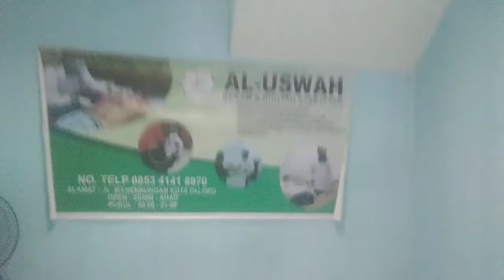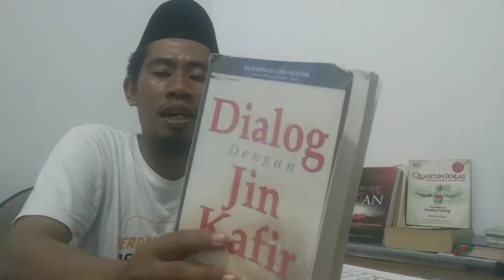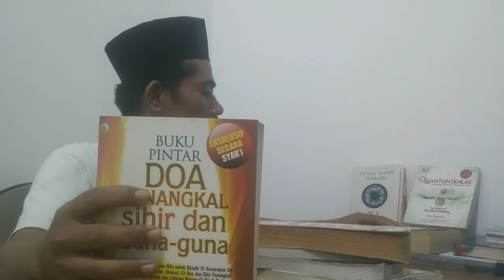buka praktek bekam sunnah, insyaAllah berkah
alhamdulillah kita punya kegiatan tambahan yaitu praktek bekam sunnah dengan harapan bisa memberikan banyak manfaat kepada masyarakat insyaAllah aamiin